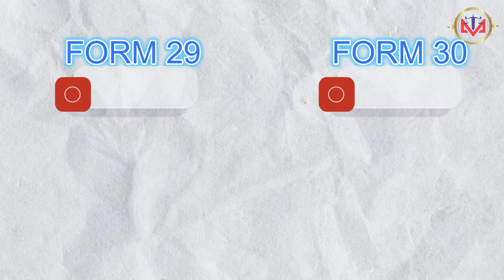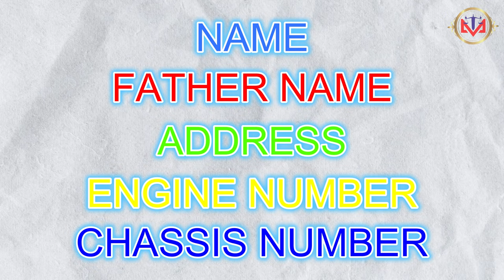Vehicle NOC | NOC Certificate Online | Aadhar Ekyc + E-sign | Car and Bike Transfer NOC